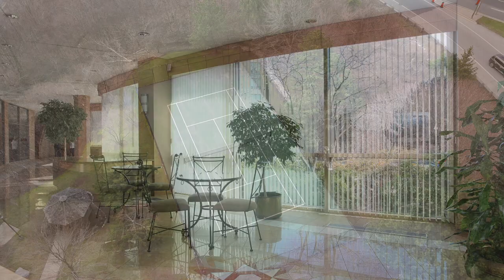215 Wynford Dr, Suite 1601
215 Wynford Dr, Suite 1601. Toronto